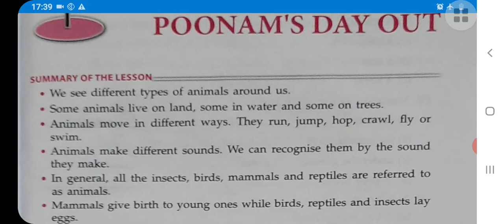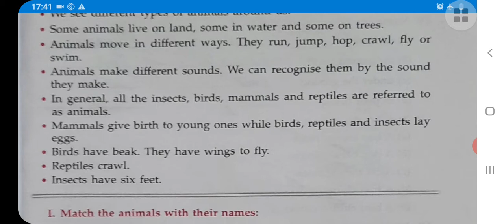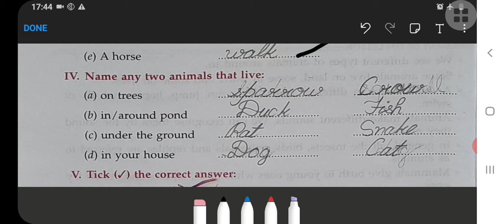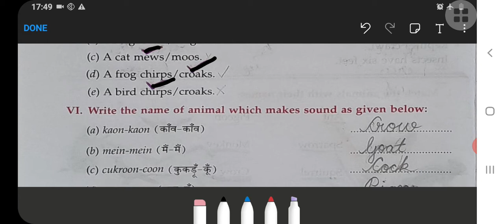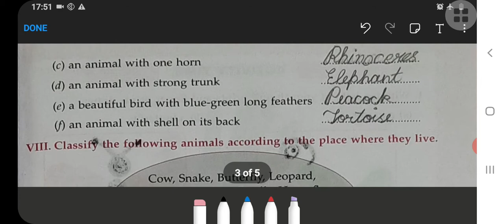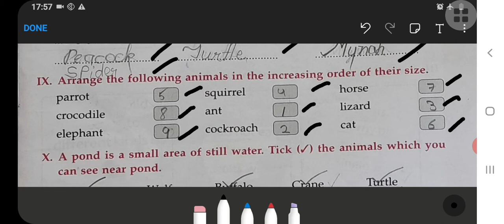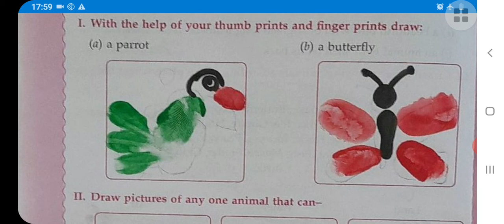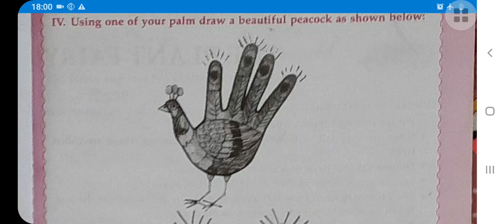Poonam's Day Out Class-3 EVS‐Workbook Chapter-1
NCERT || CBSE || Poonam's Day Out || Workbook || Class-3 || Chapter-1 || EVS(Looking Around) || Fully Solved

इस वीडियो में मैंने क्लास थर्ड ईवीएस बुक फर्स्ट चैप्टर वर्क बुक का पूरा अभ्यास कराया है।

बच्चों आपको वर्क बुक बनाना बहुत ही ज्यादा जरूरी है क्योंकि इसे बनाने से आप जो बुक में पढ़ते हैं उसका रिवीजन  हो जाता है।

तो आप अपना रिवीजन कीजिए और अगर आपको वीडियो अच्छा लगे तो इसे लाइक सब्सक्राइब करना ना भूलें और साथ में बेल आइकन भी दबा दें ताकि एनसीईआरटी से रिलेटेड सारे वीडियोज आपके पास समय से पहुंचते रहे।